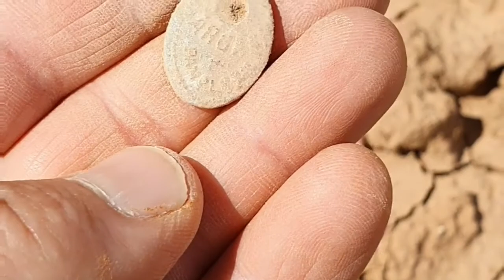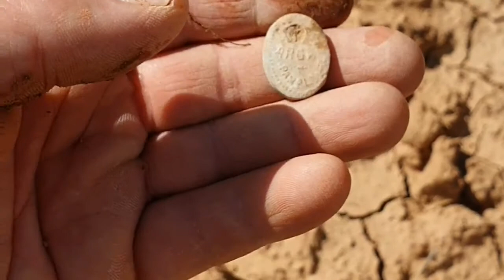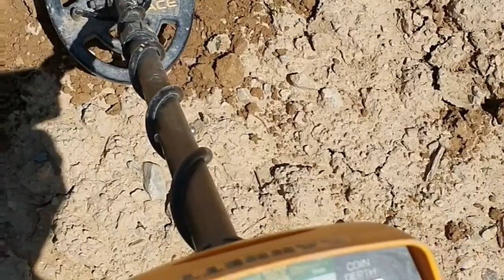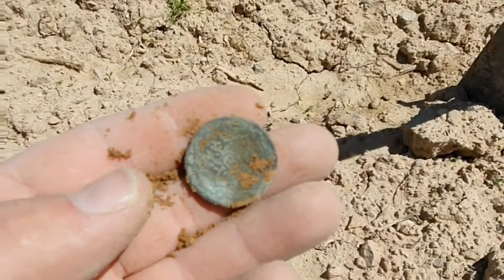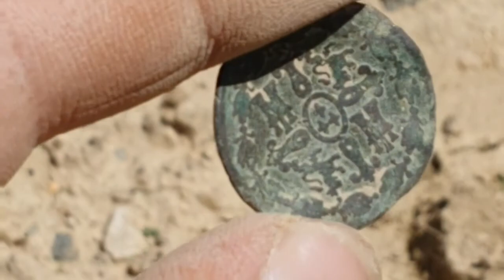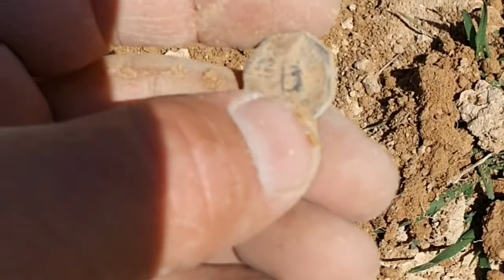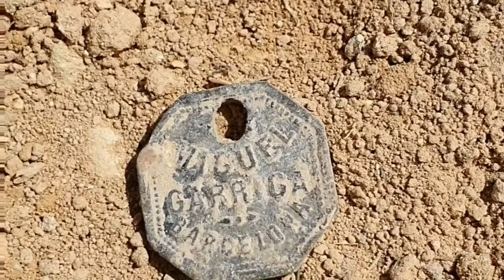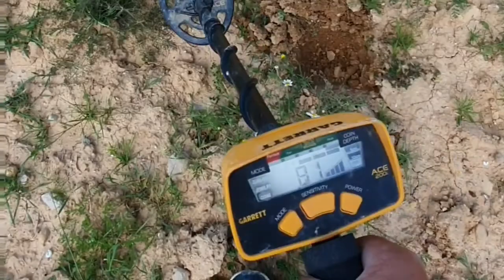Metal detecting colonial Lead Seals in Spanish ploughed fields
Metal detecting ploughed fields in Spain for lost treasures! I found old coins and Colonial lead seals and enjoyed discovering very old man made structures whilst finding relics along the way.